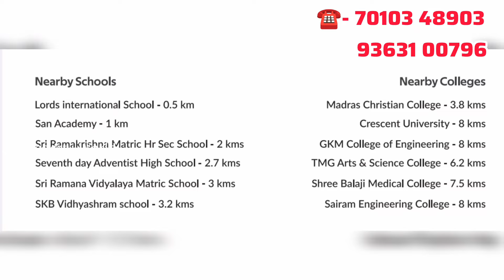🎉In Tambaram💐🏠24 lakhs முதல் House & Plot🤓Just 3km from GST ROAD & Railway Station🥳Very Low price🤑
In Tambaram
Just 3km from gst road & railway station
300 mtrs to main road
Plot & house for sale

For site visit and booking

44 lakhs 2bhk individual house sale in Guduvanchery

3bhk house - 50 Lakhs in Guduvanchery

34 lakhs 2bhk house Ready to Occupy Sale in  Potheri opposite to SRM University.

55 Lakhs house sale in Guduvanchery

58 lac individual house in Guduvanchery

Plot sale in Guduvanchery near velammal school

65 Lakhs 2bhk individual house with 1300sqft land area

66 Lakhs 3bhk house for sale

66 lakhs 3bhk house sale in Guduvanchery

72 Lakhs 3 bhk house sale in Guduvanchery